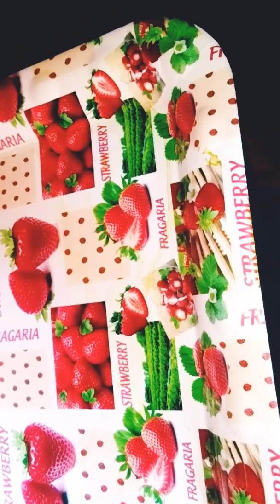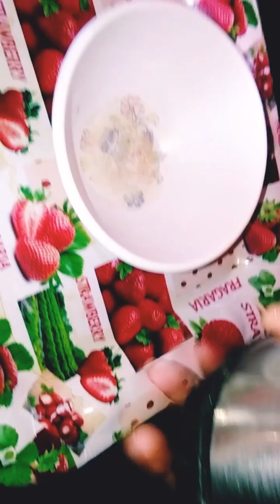Diy Banana Honey Alovera Glycerin Coconut Oil Hair Mask ∣ Silky Soft Shiny Hair Mask ∣ by jahan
Diy Banana Honey Alovera  Glycerin Coconut Oil Hair Mask ∣ Silky Soft Shiny Hair  Mask  ∣ Banana Honey Hair Mask 👇

Hiii guyss! I am Sharing very easy and simple method to prepare Banana, Honey,Alovera, Glycerin, Coconutoil , Hair Mask at Home. This homemade Hair Mask is very Benefical for Hair Growth, Shiny,silky,soft,Thiken,dandruffremoves and healthy hair 👇

BANANA FOR HAIR BENEFITS  - Bananas also have antimicrobial properties that can heal flaky and dry scalp, relieving dandruff symptoms. Banana has become a popular ingredient in homemade hair masks meant to condition and soften your hair 👇

HONEY FOR HAIR BENEFITS - The benefits of using honey in a hair mask
moisturizes dry hair and scalp.
reduces hair breakage.
restores shine.
improves condition of natural hair.
reduces frizz.
softens👇

ALOVERA FOR HAIR BENEFITS - rengthens
and repairs hair strands. Aloe vera contains vitamins A, C, and E. All three of these vitamins contribute to cell turnover, promoting 👇

GLYCERIN FOR HAIR BENEFITS - It moisturizes the hair, locks in shine, and helps restore its natural 👇

COCONUT FOR HAIR BENEFITS-  Coconut oil may have several benefits for your hair and scalp. Using it as a hair mask and leave-in treatment may help moisturize and seal hair. This can help prevent a dry, flaky scalp and dandruff, as well as split ends and hair breakage👇

Blend 1/2/3 ripe banana and add 1/2 tbspn coconut oil, 1tbspn glycerin and 1 /2 tbspn honey,AloverGel 1/2tbspn  to the mixture 👉 Apply this mixture to your hair. Wash off after 30/60 minutes any Sampoo👇

Love 💖

Jahan 💁

Bye bye Takecare 🙋